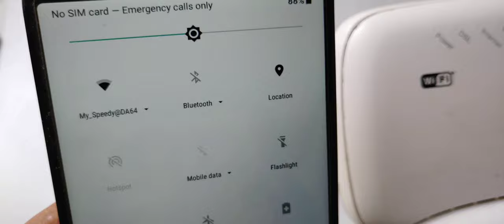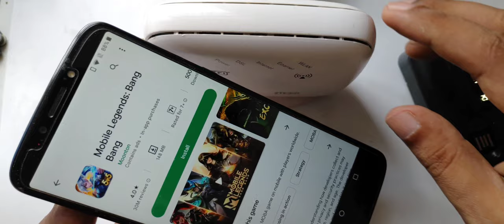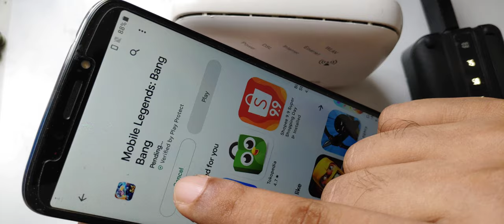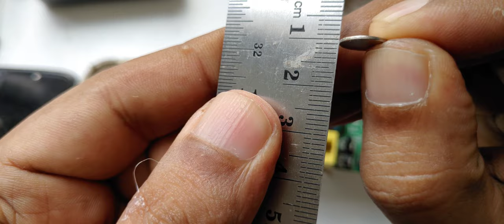Free Internet Life Time !! Do It Now before video deleted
POSSIBILITIES  video you ARE ONLINE, DONT TRY CHEAT INTERNET COMPANIES OR ANYONE IN LIFE , WORK HARD DONT HOPE FOR FREE ITS ONLY CONCEPT IDEA) Hans Christian Ørsted, Der Geist in der Natur,1854
SAMSUNG
APPLE